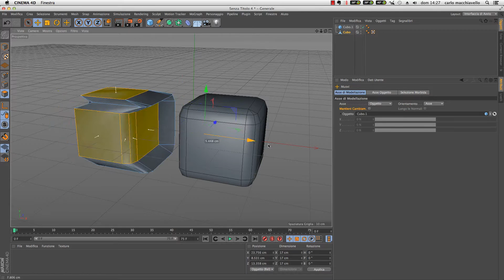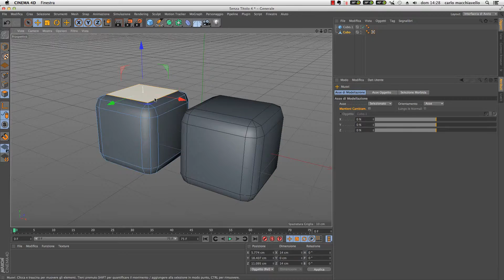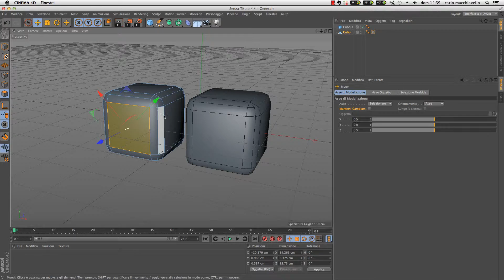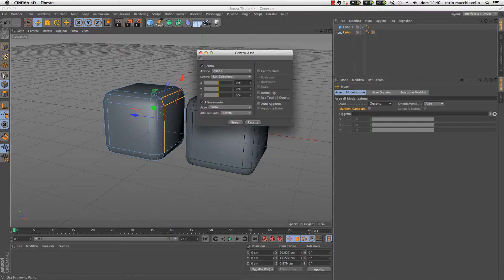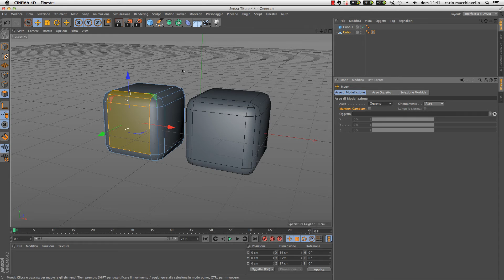Cinema 4D 0026 : r17 entità Asse i fondamenti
In questo video esploriamo le funzioni di Cinema 4D 17 :
gli assi
Il video presenta le basi per poter utilizzare gli assi e la modalità Asse per poter manipolare gli assi degli oggetti sia in modellazione che in animazione. Ci sono concetti fondamentali che ogni utilizzatore di CInema 4D deve conoscere.

Questo è un assaggio dei Corsi Espero
per il programma completo dei nostri corsi andate su :

Volete provare il programma?
Se siete Studenti avete la possibilità di ottenere una licenza educational gratuitamente tramite il distributore ufficiale Italiano, GRM Studio a questo link :
Supportate il distributore italiano, è grazie a lui che esiste Cinema 4D completamente localizzato in italiano.